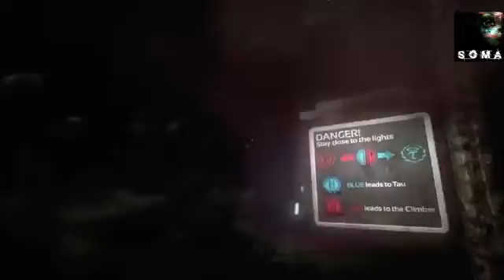THE ABYSS - SOMA - Part 16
I trek the depths of the abyss to reach Tau in my new deep dive suit.